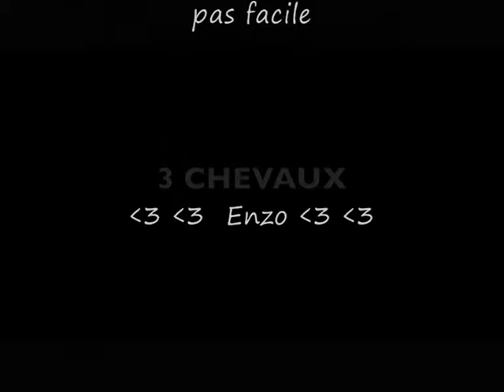Enzo : Spectacle Cow boy à Cazilhac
Enzo le poney shetland et Heidi vous propose de partager avec eux leur moment de rire et de complicité à travers un travail en liberté !
Montage de photo mélé de video du 16 mai 2010 lors du festival country de Cazilhac.